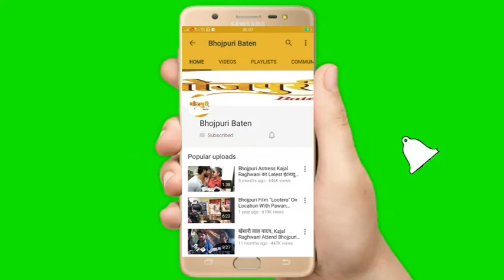Abhijeet Rane At Grand Trailar Launch "Muqaddar Ka Sikandar" Bhojpuri Film